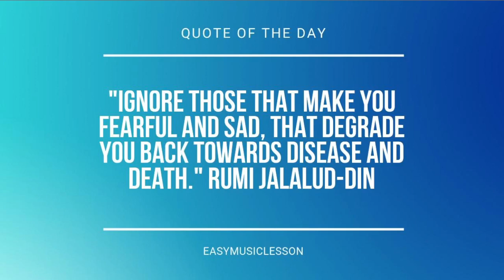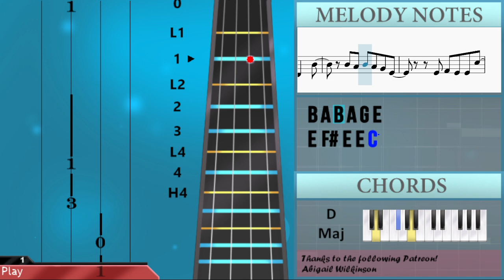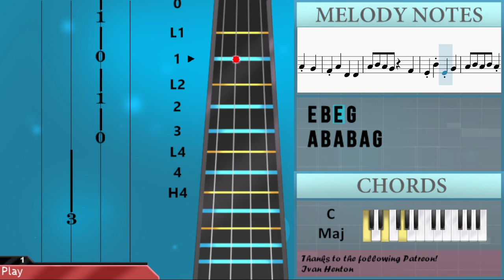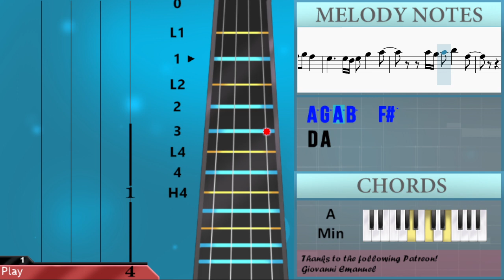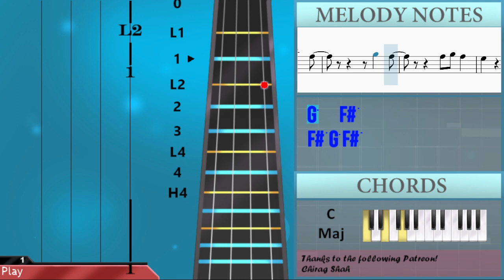How to play The Ballet Girl by Aden Foyer on Violin (Tutorial)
Comment and let us know how the videos have helped you. It keeps us going! :)The easiest way to learn how to play The Ballet Girl by Aden Foyer on the violin. It's a violin tutorial for The Ballet Girl by Aden Foyer.

EasyViolinLesson teaches you to play the your favorite instrument, through easy and simple animation so that you too can learn how to play The Ballet Girl by Aden Foyer on the violin easily. A violin tutorial with visual animation graphic.

Chords of Violin arrangement:
C Maj   A Min   D Maj   C Maj   B Min   D Maj   E Min   A Min
D Maj   G Maj   B Min   E Min   A Min   D Maj   C Maj   A Min
A Min   A Min   D Maj   C Maj   B Min   D Maj   C Maj   A Min
A Min   A Min   D Maj   C Maj   A Min   A Min   A Min   D Maj
C Maj   B Min   D Maj   C Maj   A Min   A Min   A Min   D Maj
C Maj   B Min   D Maj   E Min   A Min   D Maj   G Maj   B Min
E Min   A Min   D Maj   G Maj   B Min   C Maj   A Min   A Min
A Min   D Maj   C Maj   B Min   D Maj   C Maj   A Min   A Min
A Min   D Maj   C Maj   A Min   A Min   A Min   D Maj   C Maj
B Min   D Maj   C Maj   A Min   A Min   A Min   D Maj   C Maj
A Min   A Min   A Min   D Maj   C Maj   B Min   D Maj   C Maj
A Min   A Min   A Min   D Maj   C Maj   B Min   D Maj

Melody notes of Violin:
G4       F#4   D4   E5     E5 D5 E5 G5   A5
A5 G5 A5 B5   F#5
G5   F#5
F#5 G5 F#5
E4 E4 E4 F#4 G4   F#4 B3 B3
C4 C4 C4 B3 A3
D4 D4 D4 E4 F#4   E4 B3 A3
B3 B3 B3 C4 B3
E4 E4 E4 F#4 G4   F#4 B3 B3 C5
C5 C5 B4 A4     G4
F#4 F#4 F#4 G4 A4 B4 G4 F#4
G4     F#4 G4 D4 E4
B4 E4 G4
A4 B4 A4 B4 A4 G4
F#4 A4   D4   D4
A4 B4 A4 G4   F#4
E4 B4 E4 G4
F#4 F#4 F#4 F#4 G4 A4 F#4
G4     G4 F#4
E4   E4 F#4 E4   C5
F#4 C5 B4 A4 F#4
E4 F#4 E4 E4 C5
A4 C5 C5 B4 A4 F#4
D4 A4
G5   F#5
F#5 G5 F#5
E5     E5 D5 E5 G5   A5
D4 A4
F#4   F#4 G4 F#4 E4
E4 F#4 G4     E4 F#4 E4
F#4 E4 C4       F#4
E4 F#4   F#4 F#4 A4
G4
B4 A4 B4   G4 F#4 E4
F#4 D5 C5     G4 G4
A4 G4 A4   A4 B4 C5
B4   G4 F#4 G4 F#4 E4
B4 E4 G4
G4     G4 F#4
D4 A4
G5   F#5
F#5 G5 F#5
D4 A4
G4     G4 F#4
D4 A4
G5   F#5
F#5 G5 F#5
D4 A4
G5   F#5
F#5 G5 F#5
E5